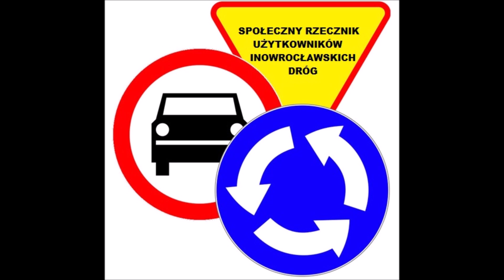Czekamy na trupa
Długo jeszcze będziemy tolerować ten drogowy skansen?